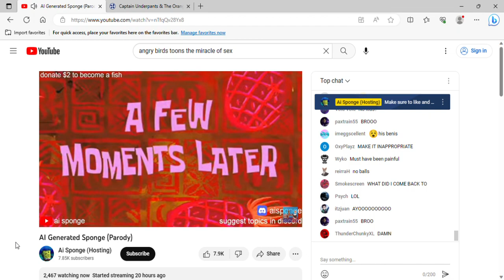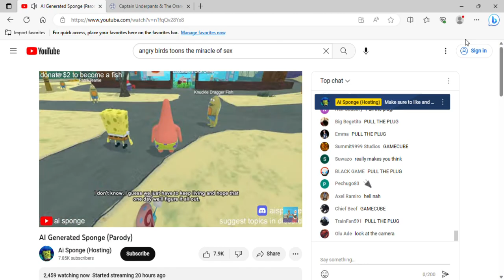The AI_Sponge Scrape: June 24, 2023 Continued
I recorded an extra minute so here it is.